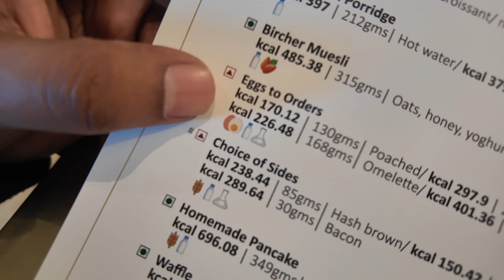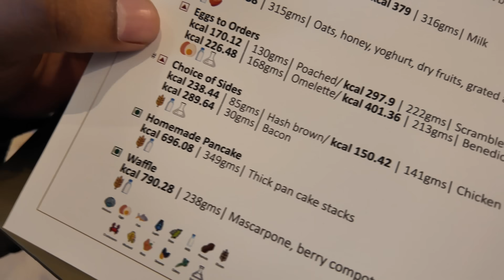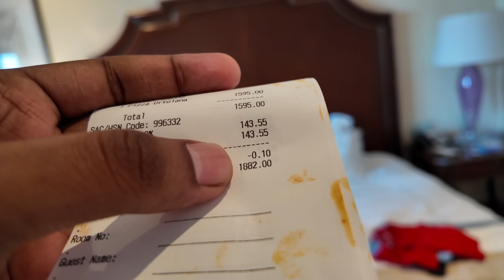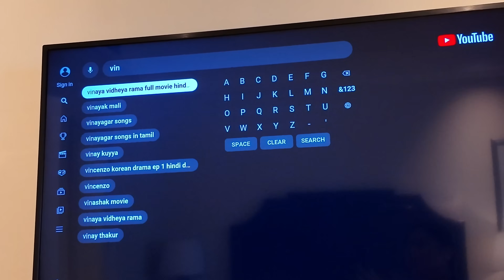Taj Mahal Palace Hotel | Vinayak Mali Vlog